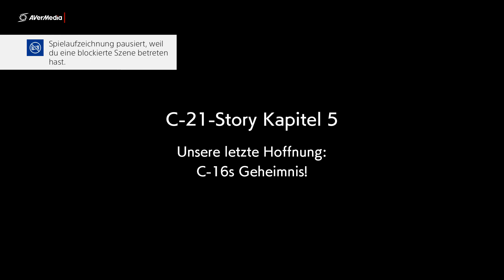Dragonball Fighter z Part 27 C 21 VS Cell